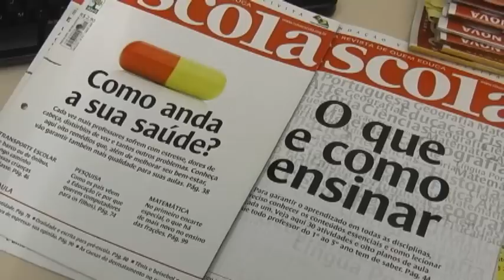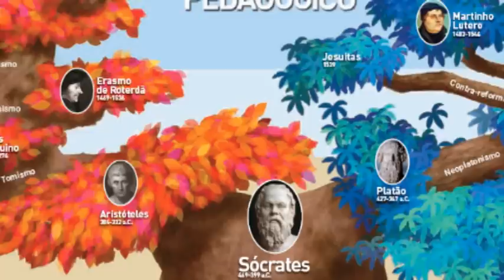Depoimento Fernanda Nunes dos Santos - Nova Escola 25 anos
A professora Fernanda Nunes dos Santos, de São Paulo, conta sua história com Nova Escola, em homenagem aos 25 anos da revista editada pela Fundação Victor Civita.